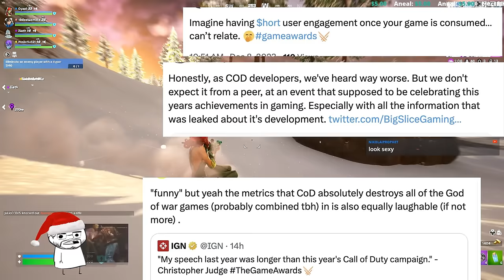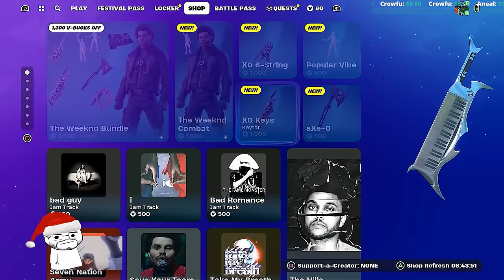Call of Duty Devs Pissed over MW3 FACTS.